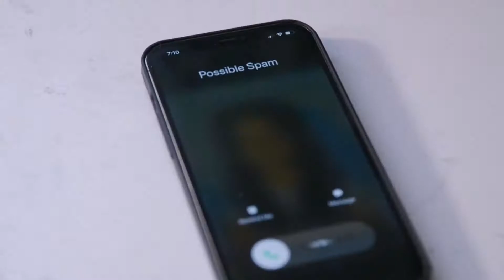SCAMMED! !!BE AWARE OF SCAMMERS $$$# alert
Internet Fraud
Internet fraud is the use of Internet services or software with Internet access to defraud victims or to otherwise take advantage of them. Internet crime schemes steal millions of dollars each year from victims and continue to plague the Internet through various methods. Several high-profile methods include the following:
Data Breach: A leak or spill of data which is released from a secure location to an untrusted environment. Data breaches can occur at the personal and corporate levels and involve sensitive, protected, or confidential information that is copied, transmitted, viewed, stolen, or used by an individual unauthorized to do so.
Denial of Service: An interruption of an authorized user's access to any system or network, typically one caused with malicious intent.
E-Mail Account Compromise (EAC): Similar to BEC, this scam targets the general public and professionals associated with, but not limited to, financial and lending institutions, real estate companies, and law firms. Perpetrators of EAC use compromised e-mails to request payments to fraudulent locations.
Malware/Scareware: Malicious software that is intended to damage or disable computers and computer systems. Sometimes scare tactics are used by the perpetrators to solicit funds from victims.
Phishing/Spoofing: Both terms deal with forged or faked electronic documents. Spoofing generally refers to the dissemination of e-mail which is forged to appear as though it was sent by someone other than the actual source. Phishing, also referred to as vishing, smishing, or pharming, is often used in conjunction with a spoofed e-mail. It is the act of sending an e-mail falsely claiming to be an established legitimate business in an attempt to deceive the unsuspecting recipient into divulging personal, sensitive information such as passwords, credit card numbers, and bank account information after directing the user to visit a specified website. The website, however, is not genuine and was set up only as an attempt to steal the user's information.
Ransomware: A form of malware targeting both human and technical weaknesses in organizations and individual networks in an effort to deny the availability of critical data and/or systems. Ransomware is frequently delivered through spear phishing emails to end users, resulting in the rapid encryption of sensitive files on a corporate network. When the victim organization determines they are no longer able to access their data, the cyber perpetrator demands the payment of a ransom, typically in virtual currency such as Bitcoin, at which time the actor will purportedly provide an avenue to the victim to regain access to their data.
Frequent instances of Internet fraud include business fraud, credit card fraud, internet auction fraud, investment schemes, Nigerian letter fraud, and non-delivery of merchandise. For information on the most common complaints and scams, see the annual reports of the Internet Crime Complaint Center (IC3), a partnership of the FBI and the National White Collar Crime Center. Also see its information on Internet Crime Schemes and its Internet Crime Prevention Tips.